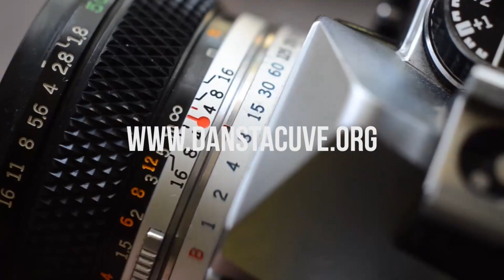📷 Yashica T5 Review: The Hidden Gem of Film Photography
Passage en revue de l'appareil photo argentique Yashica T5.

📚 Livre - Les secrets des tirages Alternatifs

* Andoer Panneau Led
* SanDisk Ultra 32Go
* Bestlight panneau led
* Chargeur + Batterie des panneaux led

Review of the analog camera Yashica T5. The article (in French) is present on our

* Andoer led panel
* SanDisk Ultra 32Go
* Bestlight led panel
* Led panel charger